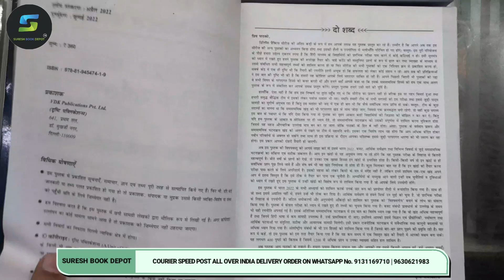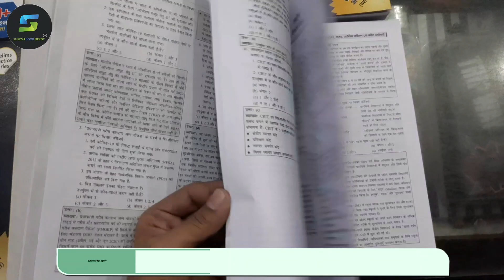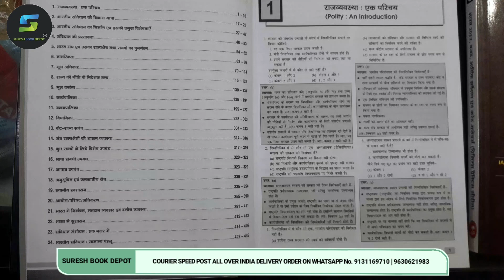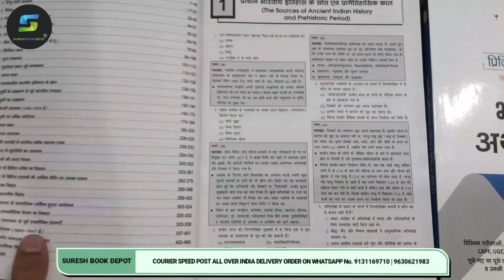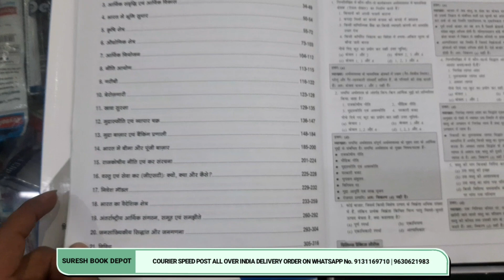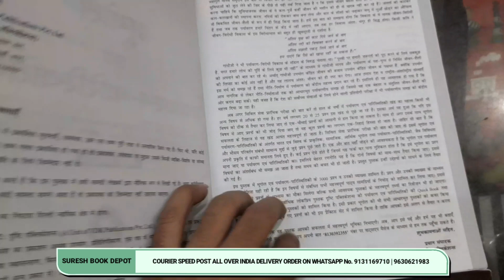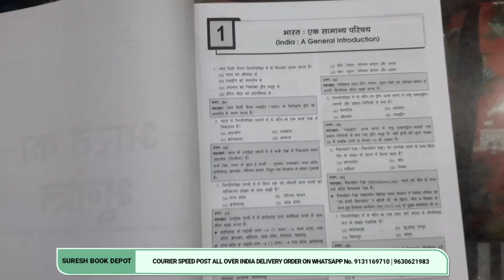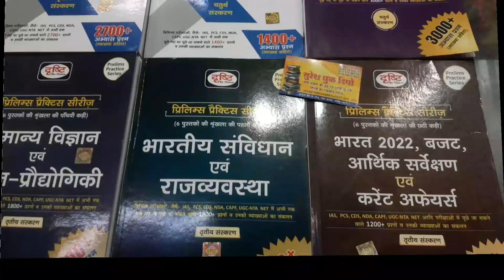PRELIMS PRACTICE SERIES DRISHTI IAS UPSC HINDI MEDIUM 2023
बुक का नाम WHATSAPP करें धन्यवाद  👇

ऑनलाइन आर्डर करने के लिए हमें व्हाट्सएप करें मो.💯⬇️⬇️⬇️
SURESH BOOK
SURESH

Drishti ias books
Drishti ias fees
Drishti ias prelims books
Drishti ias quick book
Drishti ias prelims practice set
Drishti ias books and notes
dristi ias Mukherjee nagar
Drishti ias Karol bagh
Drishti ias classes
Drishti ias upsc books
Drishti IAS academy
Drishti IAS prelims practice series Hindi medium
Drishti prelims practice series Hindi medium
Drishti prelims practice
UPSC Drishti IAS prelims practice